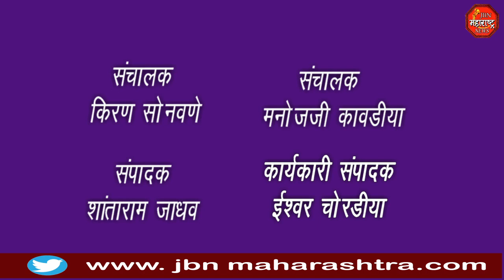गुटखा संशयित आरोपीला ३ दिवसांची पोलीस कोठडी